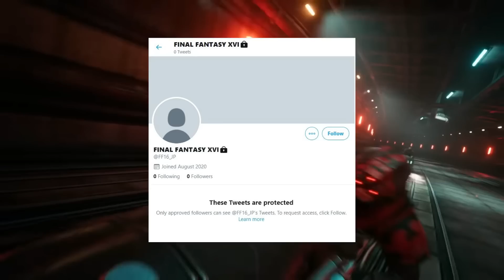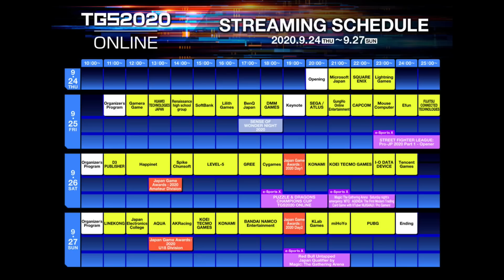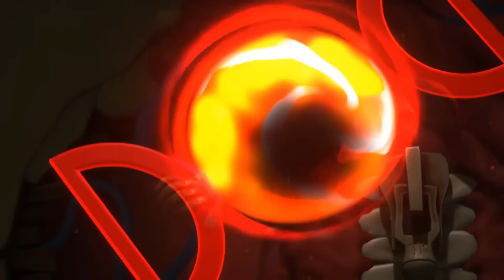Xbox Game Pass September Lineup Adds More Great Games and New Game Events Revealed | News Dose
Timestamps

0:00 Intro

0:44 Final Fantasy 16 Leaked?

2:05 TGS 2020 Schedule

3:49 Ubisoft Forward Lineup

5:08 New Nintendo Eshop Policy

6:10 Xbox Game Pass September Lineup

8:51 PlayStation Now September Lineup

9:51 Xbox Series S Leaked Again